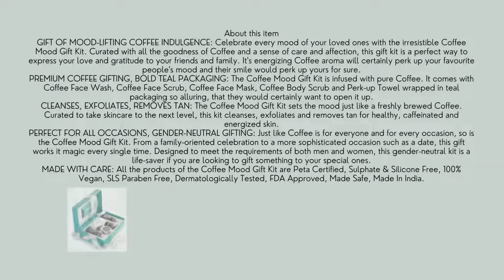mCaffeine Mood Gift Set for Women & Men | Skin Care Kit for Face & Body | Gift Hamper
mCaffeine Mood Gift Set for Women & Men | Skin Care Kit for Face & Body | Gift Hamper with Signature Caffeine Products | Coffee Gift Box for All Occasions | Premium Packaging | Set of 4